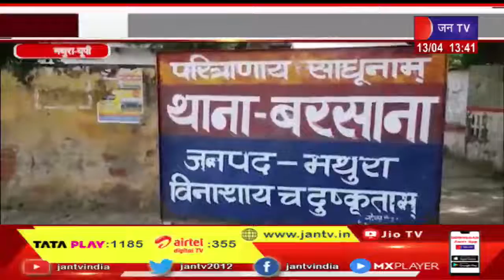Mathura UP News | दोस्त ही निकला दोस्त का हत्यारा, पुलिस ने किया आरोपी को गिरफ्तार | JAN TV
News Credit :- NPS